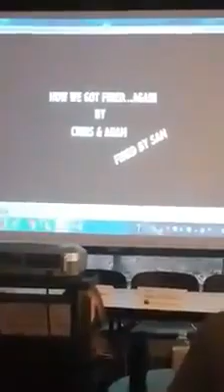CHRIS'S FILM-SANDHILLS FILM FESTIVAL 7/23/16